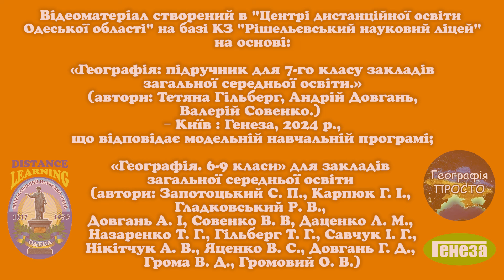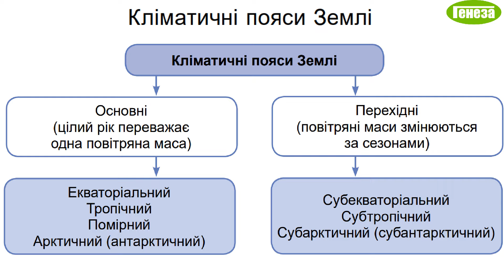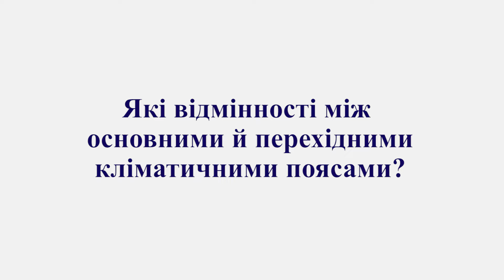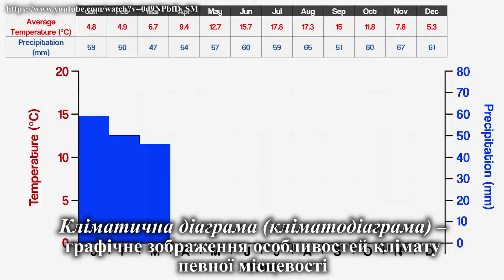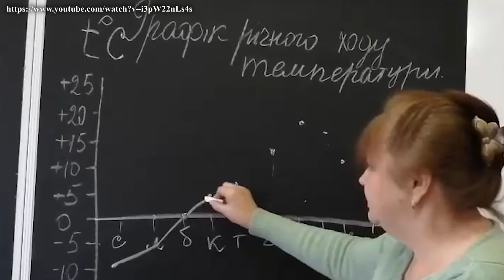Географія. 7 кл. Урок 13 - Чому кліматичні пояси розміщені симетрично щодо екватора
Чому кліматичні пояси розміщені симетрично щодо екватора?
00:27 - ЗА ЯКИМ ПРИНЦИПОМ ВИДІЛЯЮТЬ КЛІМАТИЧНІ ПОЯСИ ЗЕМЛІ?
00:53 - Кліматичні пояси Землі
01:12 - Поняття "кліматичні пояси"
01:22 - Поняття "Тип клімату"
01:31 - Карта кліматичних поясів Землі
01:50 - Поняття "кліматична область"
01:58 - ЯКІ ВІДМІННОСТІ МІЖ ОСНОВНИМИ Й ПЕРЕХІДНИМИ КЛІМАТИЧНИМИ ПОЯСАМИ?
02:06 - Поняття "основні кліматичні пояси"
02:27 - Поняття "перехідні кліматичні пояси"
02:46 - Поняття "аридний клімат"
02:57 - Найсухіше місце на Землі - "Сухі долини" (Антарктида)
03:28 - ЯКУ ІНФОРМАЦІЮ МОЖНА ОТРИМАТИ З КЛІМАТИЧНИХ КАРТ?
03:35 - Види кліматичних карт
04:18 - ЯК ПРАЦЮВАТИ З КЛІМАТИЧНИМИ ДІАГРАМАМИ?
04:24 - Кліматична діаграма м.Маріуполя
04:30 - Поняття "кліматична діаграма (або кліматодіаграма)"
05:30 - ЧИ МОЖЕ КЛІМАТ ЗМІНЮВАТИСЯ ВПРОДОВЖ ГЕОЛОГІЧНОГО ЧАСУ?
06:30 - СИЛЬНИЙ ВІТЕР У РІЗНИХ КУТОЧКАХ СВІТУ
На даному каналі розміщуються уроки згідно типових навчальних програм, затверджених МОН України. Окрім, звичайних шкільних уроків на каналі розміщуються інші відеоматеріали, у рамках широкого впровадження STEAM-освіти у шкільних навчальних закладах. Не забудьте поділитись посиланням на дане відео зі своїми друзями. Залишайте ваші відгуки, пропозиції, коментарі, в т. ч. і негативні, щоб ми могли врахувати всі побажання і робити наш відеоконтент кращим. В коментарях можете вказати школу, місто, район, область. Нам завжди цікаво знати, в яких населених пунктах УКРАЇНИ нас дивляться більше всього. Ну і звісно дивіться інші відео на нашому каналі.